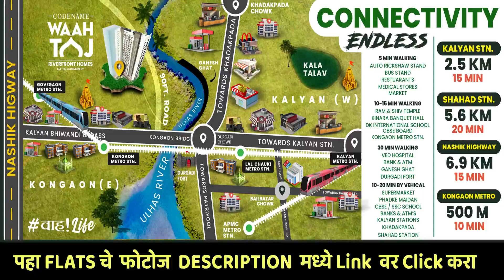Codename Waah Taj 🤩 | Kalyan 1 BHK 🏡 Flat for Sale | Riverfront 😱1 & 2 BHK Homes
💥CODE NAME: WAAH TAJ 💥
Possession - Dec 2025
 Price for Tower B

✅ 1 BHK- usable carpet  (28.80lacs onwards).

✅ 1.5BHK- usable carpet  (36.25 lacs onwards).

✅ 2BHK- usable carpet (42 Lacs onwards)

1BHK
2BHK
3BHK
Kalyan proeprty
kalyanproperty
Luxury
1 bhk flat in kalyan
2 bhk flat in kalyan west
kalyan west flat for sale
kalyan khadakpada
mohan altezza kalyan sample flat
paradise group
1 bhk in kalyan west
1 bhk flat for sale in kalyan west
2 bhk flat for sale in kalyan west
3bhk duplex house plan
2bhk house plan
1bhk house plan
kalyan
proeprty
1bhk property
2bhk proeprty
1 bhk house plan low budget
25 lkah 1bhk
kp
25 lakh
kalyan flat for sale
ghar junction
flat for sale in kalyan
new construction in kalyan
flat in kalyan
2bhk flats
resaleflats
readytomove
1bhk
2bhk
3bhk
jodiflat
urgentsale
distressproperty
nearpossessionproject
luxuriousflats
affordablehousing
sastaflat
mumbairealestate
flatinmumbai
flatprice
immediatepossession
rental
4bhkflat
flatineast
flatinwest
flatadvertisement
commercialproperty
residentialproject
shopforsale
flatforsale
1yearpossession
flatbelow50lakh
flatbelow1cr
flatbelow2cr
duplexflat
farmhouse
bunglow
mhada
flatinmhada
mhadaresale
pmay
pradhanmantriawaasyojna
flatnearjaintemple
derasar